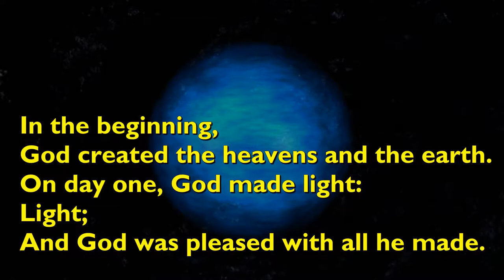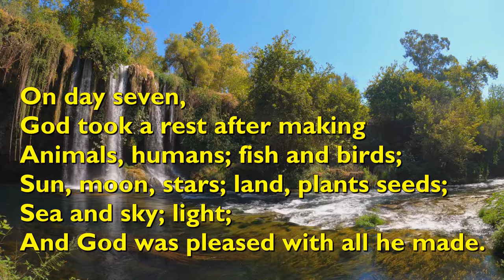In the Beginning (Creation Song) [with lyrics for congregations]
"In the Beginning (Creation Song)" was written by 'Ishmael' (Rev Ian Smale), published in 1995.

It is performed here by Ishmael and friends.